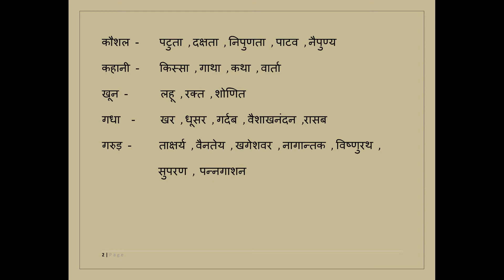हिंदी - शब्द और पद- पर्यायवाची शब्द - quick learning and revision- Exam important.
हिंदी - शब्द और पद
पर्यायवाची शब्द
कीचड़ -       कर्दम , निषदवर , जम्बाल , पंक , शाद
काई    -  जलनीली , शेवाल , शैवल , सिंवार
कठोर  -      कर्कश , क्रूर , पुरुष , निष्ठुर
किताब -       पुस्तक , ग्रन्थ , पोथी , विद्यासागर
कोयल -       कोकिल , काकली , पिक , वनप्रिया
कोमल -       मृदु , मसृण , नरम , मुलायम , अरुक्ष
कौशल -       पटुता , दक्षता , निपुणता , पाटव , नैपुण्य
कहानी -       किस्सा , गाथा , कथा , वार्ता
खून -            लहू , रक्त , शोणित
गधा  -         खर , धूसर , गर्दब , वैशाखनंदन ,रासब
गरुड़ -          ताक्षर्य , वैनतेय , खगेशवर , नागान्तक , विष्णुरथ ,
                       सुपरण ,  पन्नगाशन